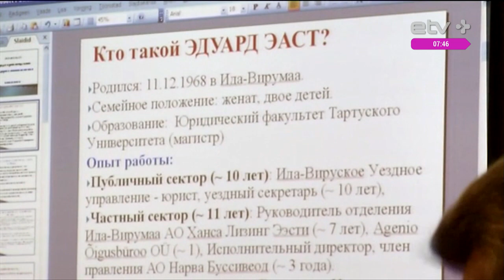"Что ждет Нарву?" Артур Тооман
"Кофе+" – это динамичная передача о том, как просыпается Эстония утром, чем живет днем и почему не спит ночью